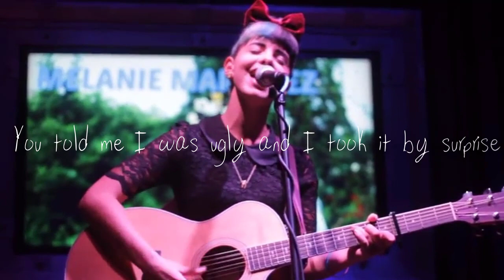Melanie Martinez - Dear Porcupines - Official Video (Lyrics)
I hope this information liked you, and...